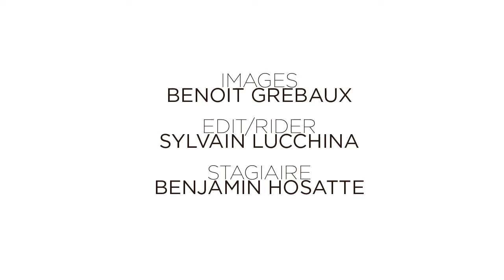CLIMB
A movie about climbing on you bike :)